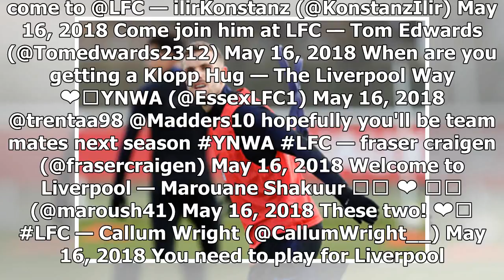Breaking News | 'Welcome to Liverpool' ... Fans think 15-goal star is nailed on to sign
It is easy to understand why clubs have been linked to Norwich City midfielder James Maddison. The 21-year-old was in fine form for the Canaries this season, scoring 15 goals and creating eight assists in 49 appearances in all competitions. The midfielder suffered a knee injury on the final day of the season, but the problem is not expected to keep him on the sidelines for a significant chunk of time. Last month, The Telegraph reported that Tottenham Hotspur, Everton, Arsenal and Manchester City...